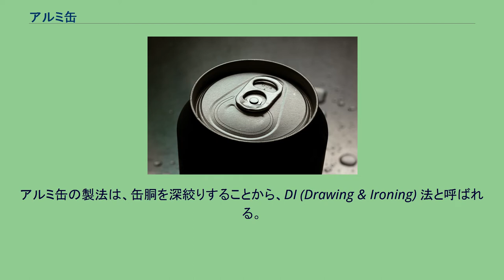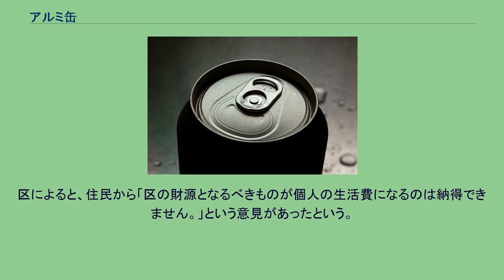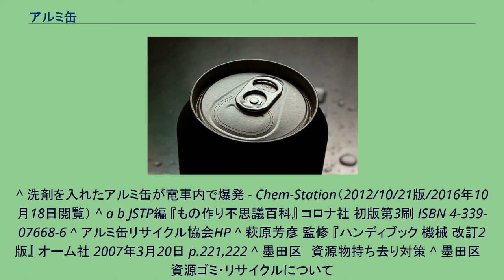アルミ缶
ステイ・オン・タブの飲口部 アルミ缶（アルミかん）はアルミニウムやアルミニウム合金を主な材料として製造された缶である。
主にサイダーやビールなどの炭酸飲料の容器として用いられ、一般的なアルミ缶は業界用語では「DI缶」と呼ばれるものである。
アルミニウムは軽量で熱伝導率が高く、空気中では酸化皮膜を作り錆にくいため、製造者にも消費者にもメリットがある。
使用後のアルミ缶は軽量であり容易に押し潰せることからも廃棄後に収集・運搬する上でスチール缶より楽である。
ただし酸には弱いので食品用などでは表面コーティングが施される。
アルカリにも侵されやすく、水素を発生させる。
日本ではアルカリ系洗剤を蓋付きのアルミニウム缶（後述のボトル缶）に入れて持ち運び、混雑した電車内で缶が爆発して洗剤が飛散した事故も起きている。
この場合は飲料の水分も入っていたため反応が促進されたと考えられている。
また、ゴミとなった後も電磁石でスチール缶と分別することが容易であることから瞬く間に普及した。
他のアルミ製品同様、サッシや鉄道車輌、自動車部品などにリサイクルしやすいこともあり、使用量が増加している。
21世紀に入りアルミ缶の成形技術が進歩した結果、PETボトルのような形状をして、複数回の開閉に適したキャップを持つ「ボトル缶」と呼ばれる製品が普及している。
PETボトルの場合、胴体をくるむフィルムにパッケージのデザインを印刷しているが、ボトル缶の場合はほぼ全体を印刷スペースとして利用可能なため、デザインの自由度が高い。
中身が見えないことを美観的に好ましいと考えることもある。
飲み口側の胴部が細くなっているのは「口絞り」（ネッキング）と呼ばれ、アルミニウム合金製の比較的高価なフタを小さくしてコストを削減しながら強度を保つ工夫である。
アルミ缶はスチール缶に比べて強度が低く、これを補うために内圧をかける必要があるため、緑茶やウーロン茶などの非炭酸飲料をアルミ缶で流通させることが難しかった。
現在は、缶の成形や充填技術が向上したためこういった問題は克服され、アルミ缶を用いた商品は増加傾向であるが、例えば缶コーヒーでもカフェ・オ・レやカフェ・ラッテのような、発酵する可能性がある乳製品を用いた飲料はいまだに不得手の分野である。
部分的な変形に対する強度が低く、特に尖ったものに刺されると容易に貫通する。
炭酸飲料が入ったアルミ缶を未開封のまま落下させると、衝撃による内圧の上昇に部分的な変形力が加わって、アルミ缶の一部が耐えられずに破裂して勢いよく内容物が噴出するリスクがあるため、製造者は缶の印刷で落下への注意表示を行っている。
コイル状になった厚さ 0.3 ミリメートル前後のアルミ、またはアルミ合金の素材からDI缶の製造工程が始まる。
アルミニウム合金製 DI 缶の場合、ボディー部にはアルミニウム - マンガン系（3000系）合金展伸材が、またフタ部分にはアルミニウム - マグネシウム系（5000系）合金が使用される。
アルミ缶の製法は、缶胴を深絞りすることから、DI (Drawing & Ironing) 法と呼ばれる。
DI法は1955年にアメリカで開発された。
この状態で薄い部分で0.1mm、口絞り部分などで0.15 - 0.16mm程度の厚みにされる。
この状態で内面には数μmほどの薄膜によってコートされ、内部に充填される内容物がアルミと反応することを防ぐ。
飲料工場では飲料を缶に注ぎ直後にシーマーと呼ばれる機械でアルミ合金のフタは2重巻き締めされて密封される。
アルミ缶は再生用資源としての価値が高く、地方自治体のごみ回収事業ではそういった資源ごみの売却益によって経費の足しにしているが、2000年前後から数年に渡り、日本全国の市町村で自治体指定のゴミ置き場からアルミ缶とやはり価値が少しはある古紙とを持ち去り売却する人が増えだして小さな社会問題となった。
こうした行為は以前にも存在していたが、生活費などを稼ぐために行うホームレス、失業者などが増え、人目かまわずに毎朝のように行なわれるようになって以降、問題が顕在化し、「ごみ置き場に出されたごみの所有権は市町村に帰属し、アルミ缶は有価物であるので持ち去り行為は違法である」とする地方自治体が訴訟を提起し、地方自治体の主張を認める判決が確定した。
東京都墨田区の事例では、2010年10月1日、条例で資源ごみの持ち去りに刑事罰を設けた。
区によると、住民から「区の財源となるべきものが個人の生活費になるのは納得できません。」という意見があったという...